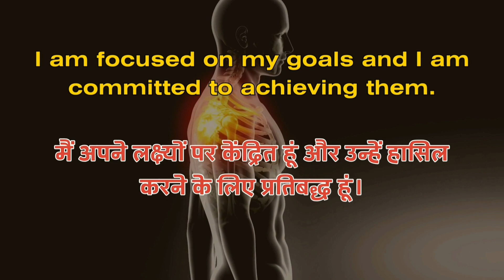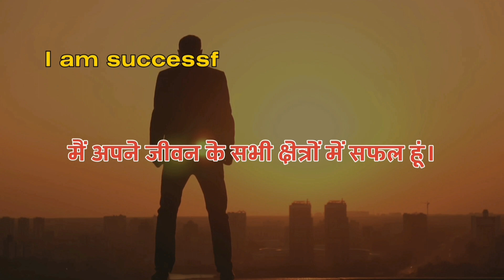Inspirational Morning Affirmation। रोज सुबह इसे सुनो पूरा दिन अच्छा जायेगा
Inspirational Morning Affirmation।रोज सुबह इसे सुनो पूरा दिन अच्छा जायेगा।Morning Motivational Video,

अब आप हमारे हिन्दी Blog में हिन्दी में बुक समरी पढ़ना ना भुलें

🔥 नमस्कार दोस्तों! 🔥 आपका स्वागत है हमारे नए मोटिवेशनल वीडियो में, Inspirational Morning Affirmation। रोज सुबह इसे सुनो पूरा दिन अच्छा जायेगा। Morning Motivational Video

🌅 नए एक उत्साहभरे सुबह के साथ आइए, हमारे नए "Inspirational Morning Affirmation" वीडियो के साथ! 🌈 यह एक सुबह की शुरुआत के लिए प्रेरणादायक और मोटिवेशनल वीडियो है, जो आपको पूरे दिन को आत्म-समर्थन और सकारात्मकता के साथ भर देगा।

🔆 इस वीडियो में हम आपको पाँच शक्तिशाली सुबही अफर्मेशन्स प्रस्तुत करेंगे जो आपको मजबूती, संतुलन, और सकारात्मक दृष्टिकोण में सहायक होंगे।

🚀 इस वीडियो के माध्यम से आप सीखेंगे:
1️⃣ सुबह के समय पॉजिटिव ऊर्जा बढ़ाने के लिए अचूक अफर्मेशन्स का उपयोग कैसे करें।
2️⃣ इन आज़ादगी-भरे शब्दों को सुनकर अपने जीवन में सकारात्मक परिवर्तन कैसे लाएं।
3️⃣ अपने लक्ष्यों की प्राप्ति के लिए सहायक भावनाओं को कैसे विकसित करें।

आइए इस सुबह की शुरुआत को एक नए दृष्टिकोण से देखें और पूरे दिन को एक सकारात्मक दिशा में बदलें।

🌟 धन्यवाद और एक प्रेरणादायक सुबह! 🌟

Electric Iron

रोज सुबह इसे सुनो पूरा दिन अच्छा जायेगा,
Inspirational Morning Affirmation,
morning affirmations,
motivational video,
morning motivational video,
morning motivation,morning affirmation,
morning,positive affirmations morning,
morning affirmations in hindi,
motivational speech,affirmations,
motivational video in hindi,
हर सुबह ये सुनो पूरे दिन motivated रहोगे,
daily morning affirmations,inspirational video,
gvg motivation morning affirmations,
affirmation,
positive morning affirmations,
morning affirmations - हर रोज़ सुबह इन्हें सुनिए